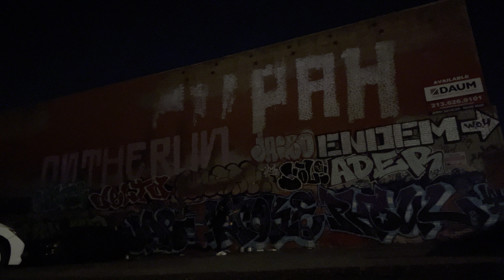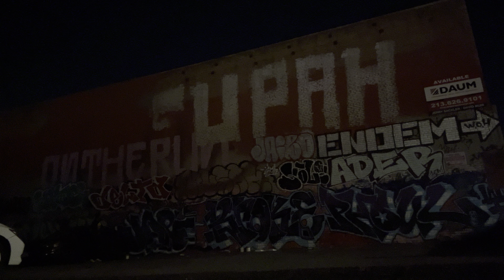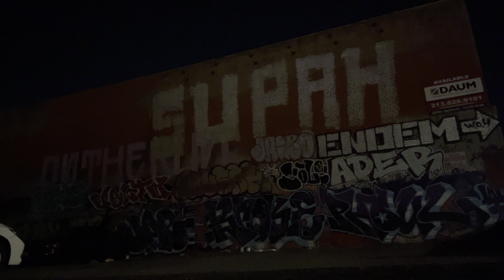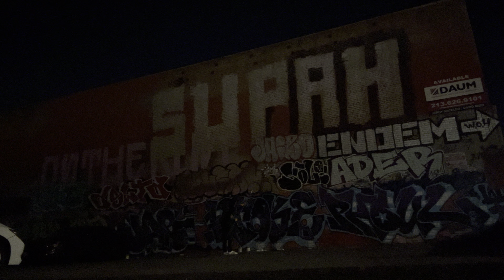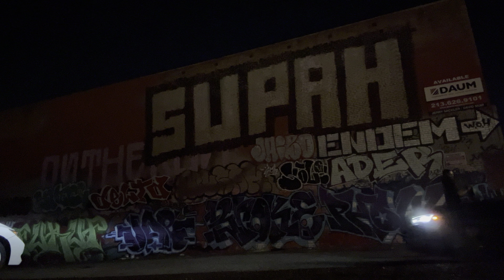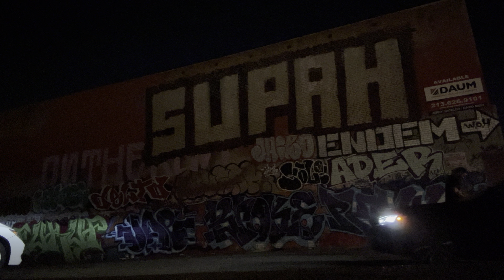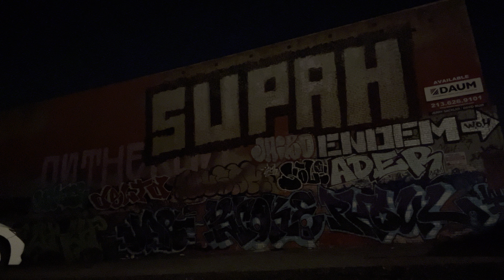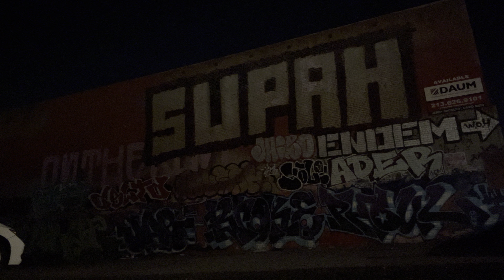Los Angeles street art 🎨